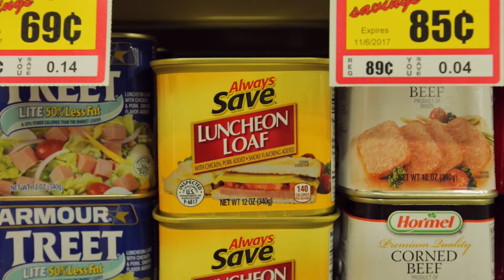Breeders (official video) - Jonny Gowow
Official video for Jonny Gowow's "Breeders," starring Rose Marie and Tennessee Leigh. A John Waters inspired tribute to the consumer economy.

Directed by Jonny Gowow
Filmed by Cameron Chiles
Edited by Jonny Gowow
Music written, recorded and mixed by Jonny Gowow